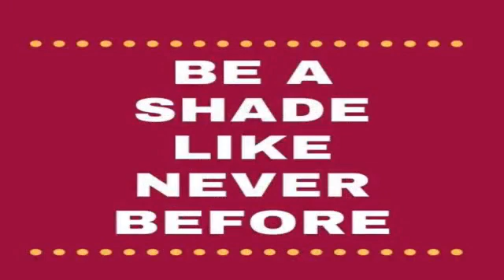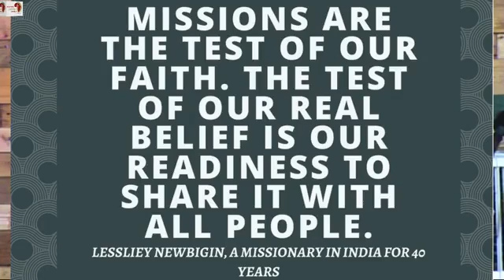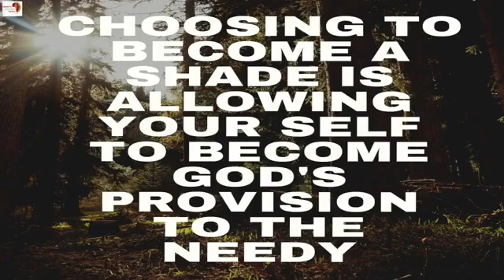Be A Shade Like Never Before - 26.09.2021